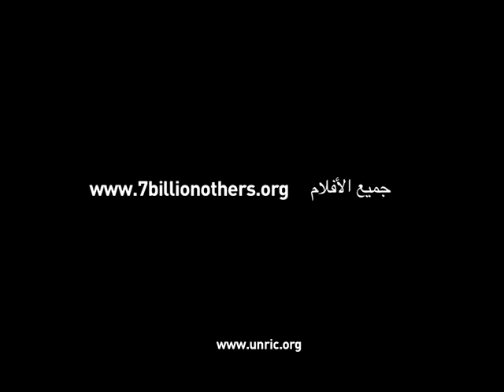اليوم الدولي لأمنا الأرض (22 نيسان/أبريل)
'Nature has just as much right to be protected by us, as we need to be protected if we were in danger. Without nature, there is no house, there's no food, there's no air, there is no life'.
Video portraits from Australia, Russia, New Zealand, Turkey, Algeria, and China celebrating International Mother Earth Day.
On selected international days the United Nations Regional Information Centre for Western Europe, in partnership with the Good Planet Foundation, share clips from the 7 billion Others project to communicate the fears, dreams, ordeals and hopes of citizens from all over world.